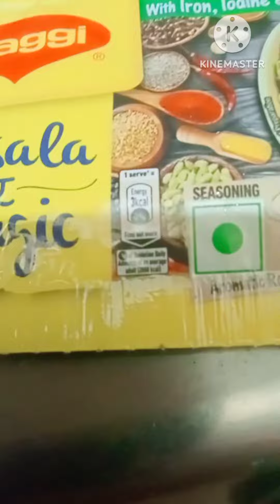Chana Ka Sabji Aur Puri 🤤☺️